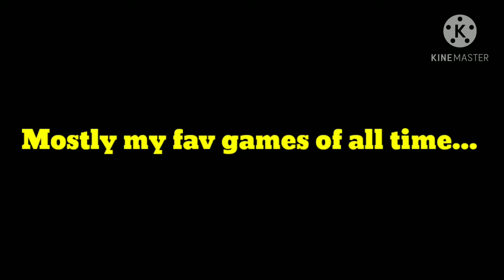My fav thomas games existed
Ok,  that did go so well... √